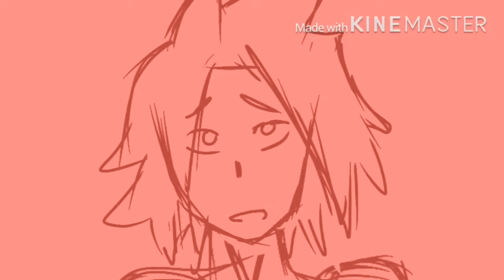Kaminari want a waffle.